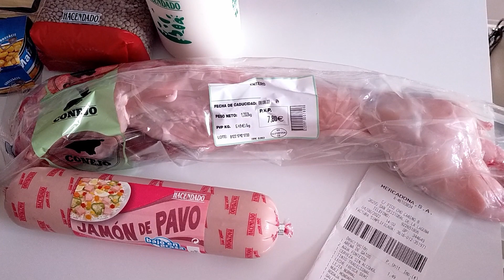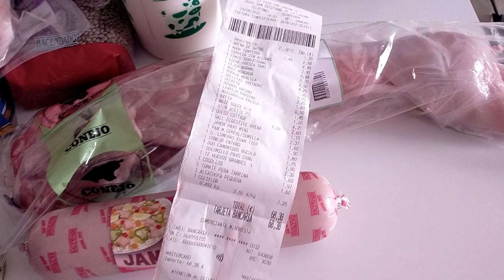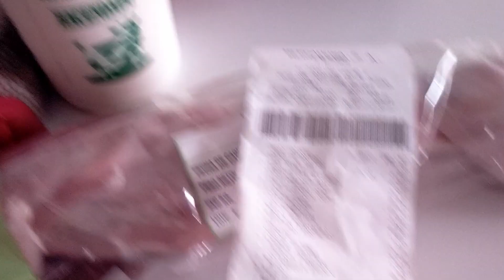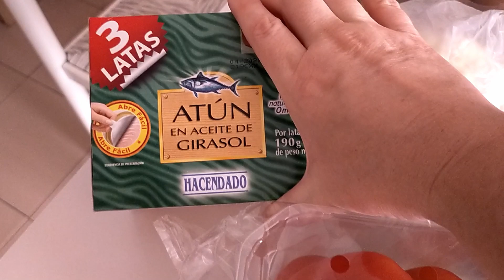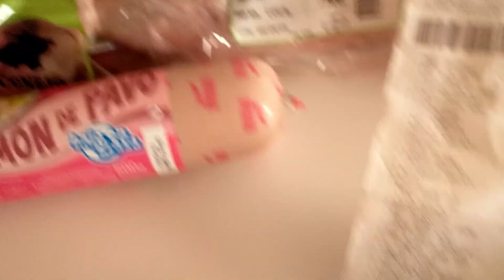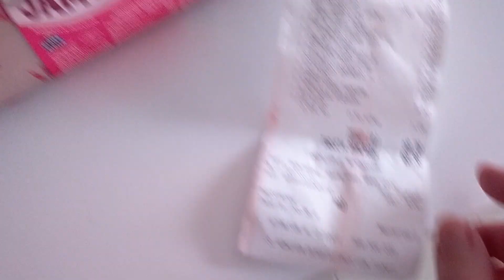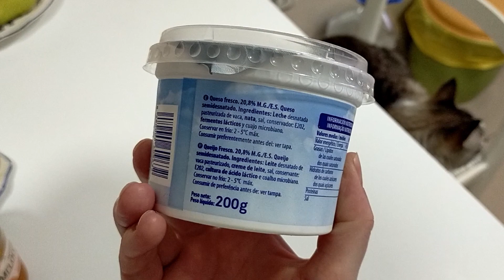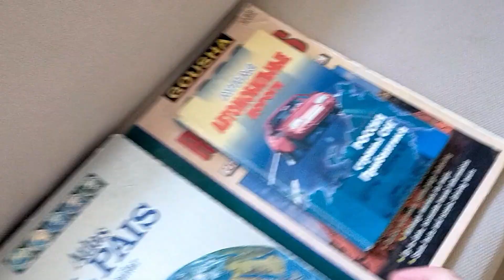Испания. Тенерифе. VLOG: Наша ЗАКУПКА ПРОДУКТОВ на НЕДЕЛЮ!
Покажу нашу закупку продуктов на неделю. Цены в Испании поднялись и увеличился наш средний чек за неделю((
P.S то что было в баночке, называется артишок)

Впереди нас ждет много еще чего полезного и интересного!!